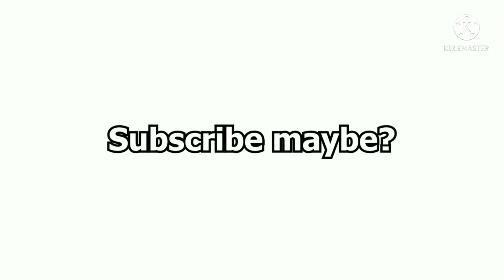Pop Peppa Pig Daddy Pig's Eats Bntirety Of Bikini Botton (KineMaster Version)